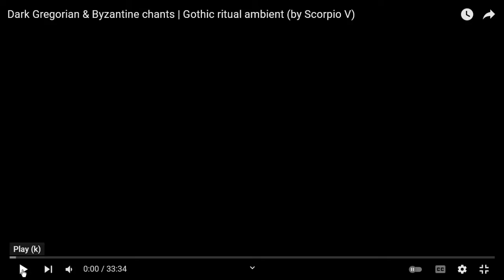Joe's (Kinda Freestyle) 'Cast, 2/20/2022